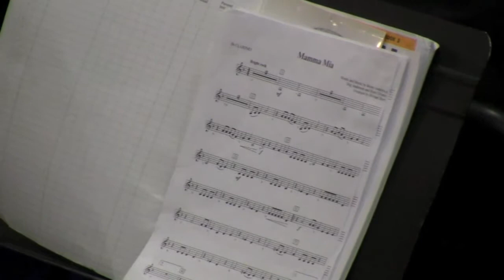Windemere 5th grade band concert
The 5th grade bands from Live Oak, Hidden Hills and Quail Run Elementary Schools performed at the SRVUSD Band Festival at the Dougherty Valley High School on March 24, 2011.